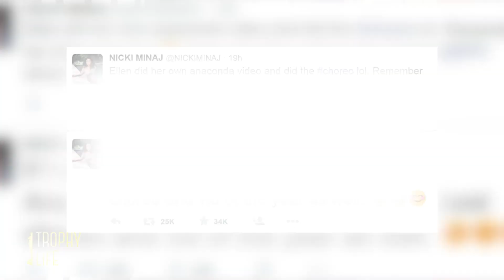Nicki Minaj Performance to Open 2015 MTV VMA's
In classic Minaj fashion, she revealed some very exciting news yesterday.SO here it is: Nicki Minaj is pregnant with a moonman and she will be delivering the performance on Sunday night during the award show!  The hip hop star took to Instagram to post a picture of an ultrasound photo that featured a moonman instead of a baby, writing  “Hey Mama”
Now, some fans speculated that the ultrasound was a play on the rumors that have been swirling around the last few weeks about Nicki carrying Meek Mill’s child. Regardless, Nicki is set to kick off the show joining a solid list of performers including Justin Bieber,  Pharrell Williams,and Tori Kelly .
This performance announcement comes as a surprise to some after Nicki garnered a lot of attention for publicly criticizing the VMA’s for honoring thin, white females over other ethnicities and body types.  If you remember, after the nominations were released she wrote a slew of tweets including QUOTE “If I was a different "kind" of artist, Anaconda would be nominated for best choreo and vid of the year as well. “
Well, her displeasure with the VMA’s is not stopping her from performing at the show on Sunday. This will be her third time performing on the VMA stage, and she is nominated for 3 awards so chances are you will be seeing a lot of the minajasty during the show.
What do you think she will do this year? What song will she perform? Will she shock everyone or be more subtle? Let us know all your thoughts in the comment section below, don’t forget to subscribe and then click right here to check out 24 Moments in Nicki Minaj's Rise to Fame.